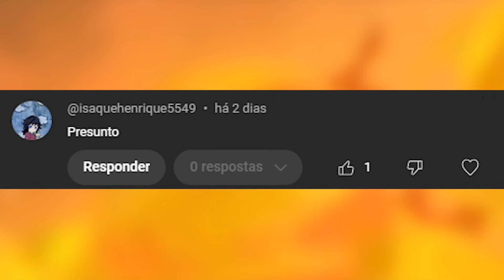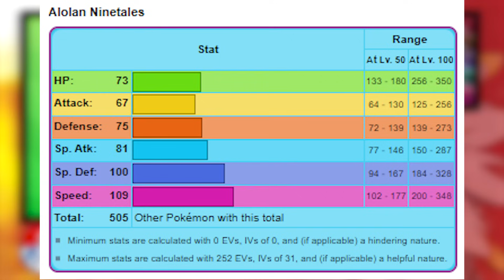ZERANDO POKÉMON ULTRA SUN COM O TIME DO PROFESSOR KUKUI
ZERANDO ULTRA SUN COM O TIME DO PROFESSOR KUKUI